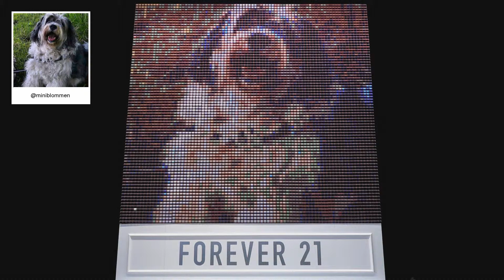F21 Thread Screen